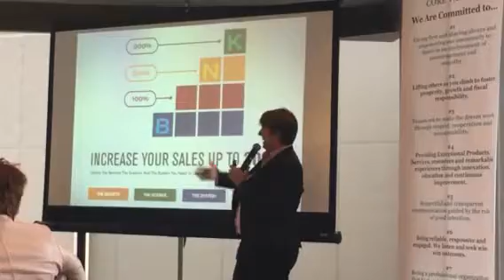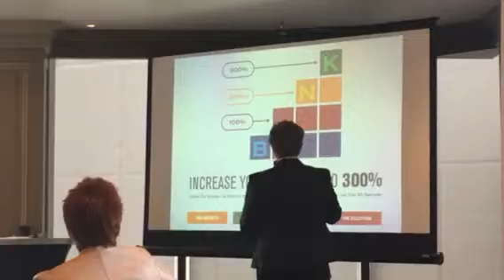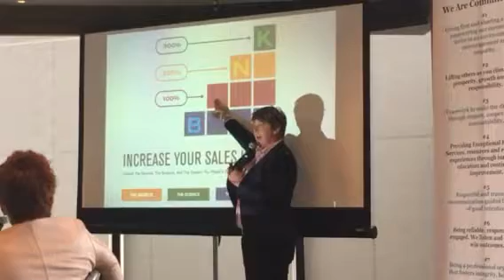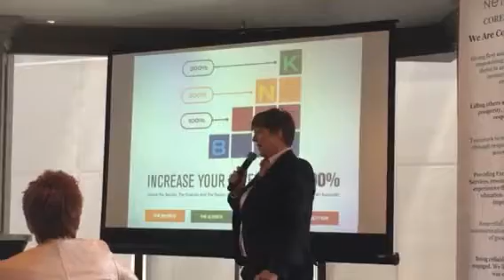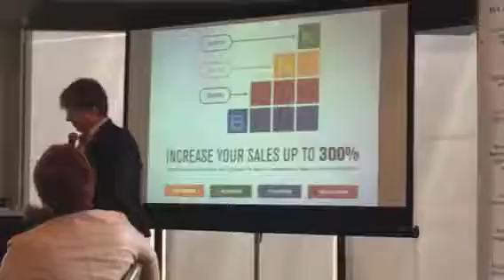Cheri Tree why you focus on why they buy vs getting a no!